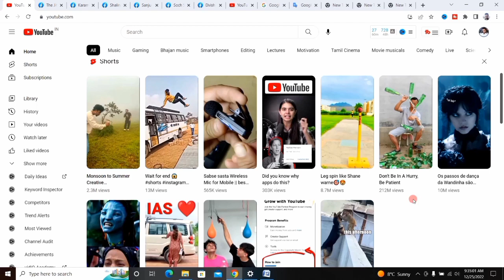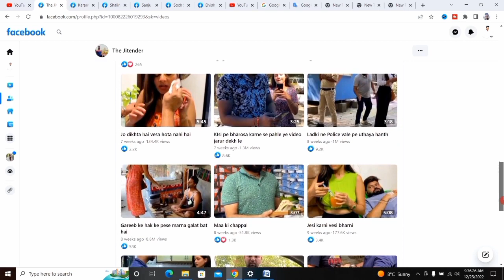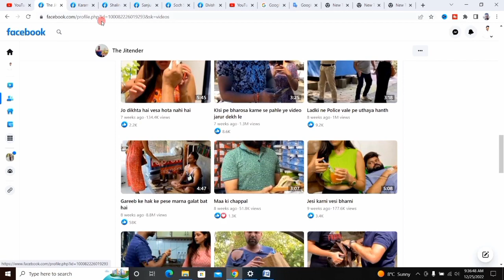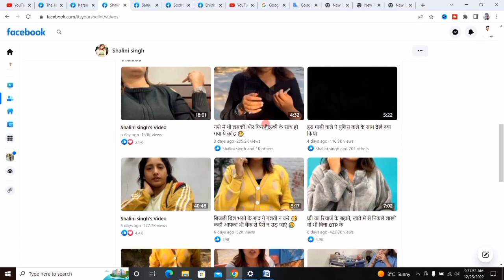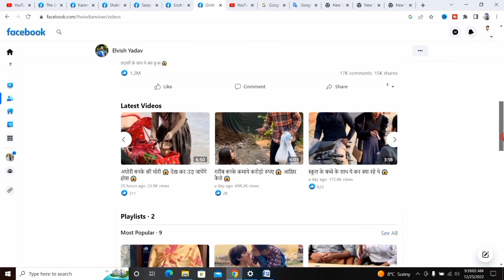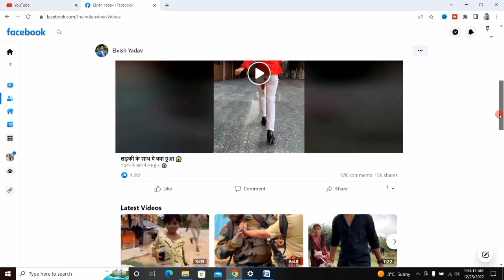Shorts ke liye no copyright videos kaha se le | How to download videos for shorts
About this video 👇
Dosto, is video me maine apko bataya hai ki shorts banane ke liy video kaha se download kar sakte hai.

दोस्तों, इस वीडियो में मैंने आपको बताया है कि शॉर्ट्स बनाने के लिए वीडियो कहा से डाउनलोड कर सकते है |